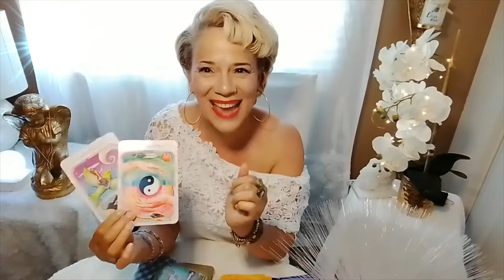Daily Angels Message /June 26, 2020 /Can they see it? I hope not!!!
Welcome   everyone to your weekly message for June 26, 2020. Enjoy your blessings and may our guides and angels surround you with love and light.

 Can they see it: I hope not!!!

15 min reading for $20.00
30 min reading for $35.00
1 hour reading for $65.00